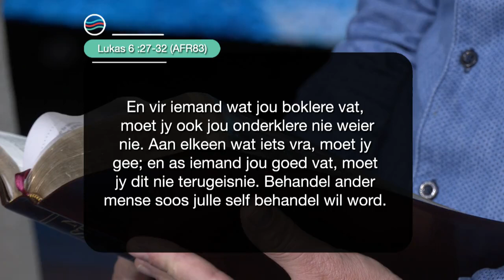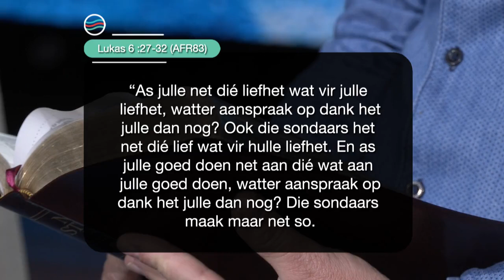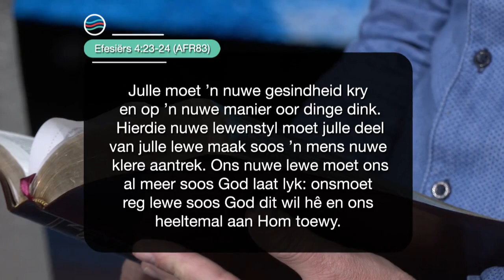Saterdag | 19 Augustus 2023 | Formasiereis: Doen goed aan die wat jou tenakom.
Preekreeks: 'n LewensUitkyk
Oordenkings: vir Werk
Prediker:  Rowland Jones
Reeks: S7 Week 32